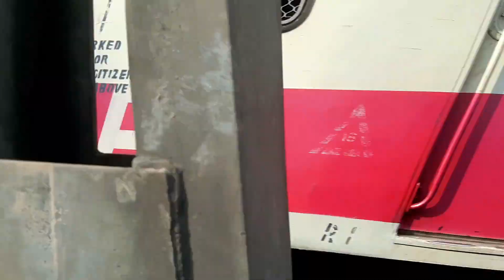Furious train crossing : old emu katwa local train furious skipping at railgate